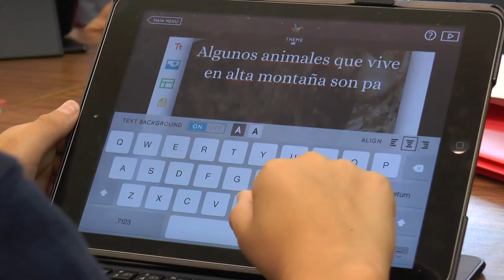Tech Tuesday: Highland Elementary School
Every Tuesday U-46 highlights different classrooms to show you how our teachers and students are using technology.